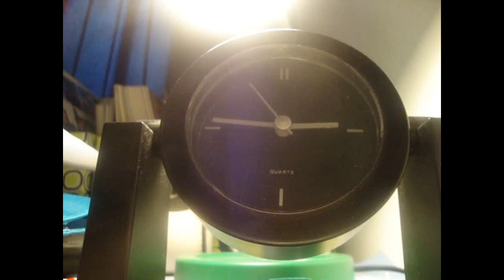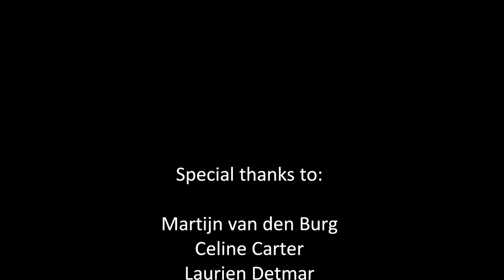TIME (the real version)